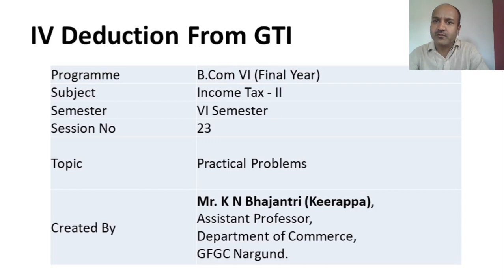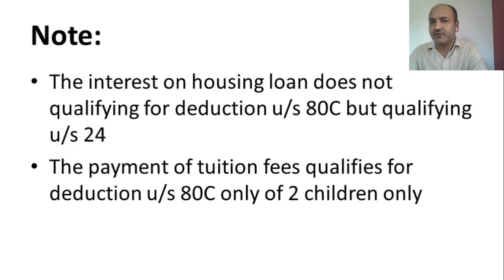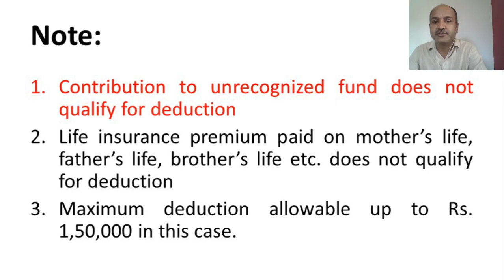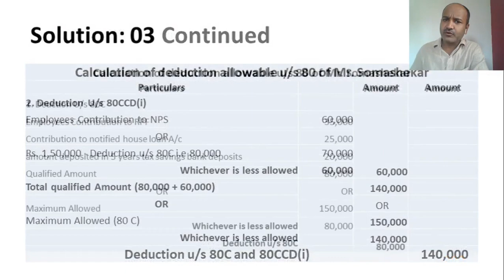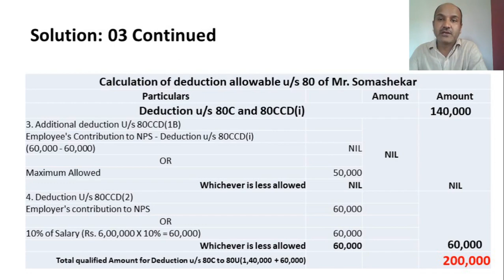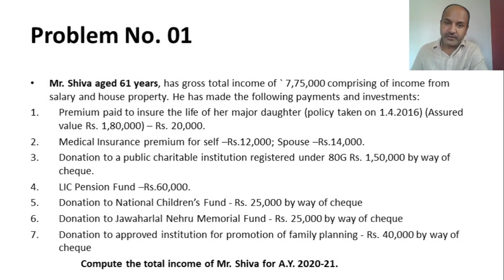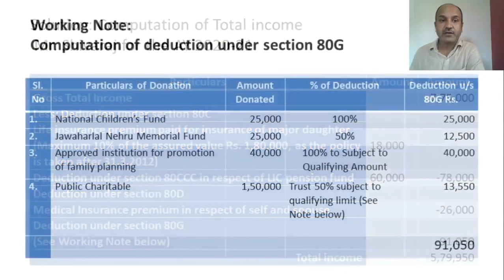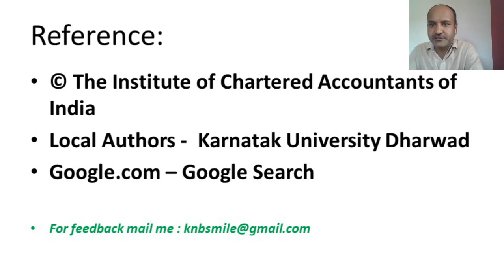Income Tax-II (Practical Problems) B.Com VI Semester